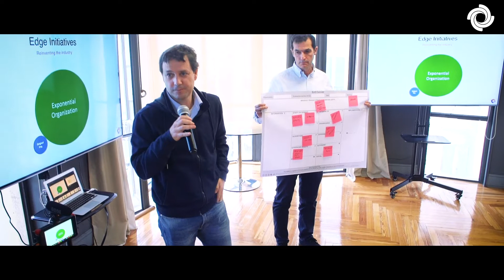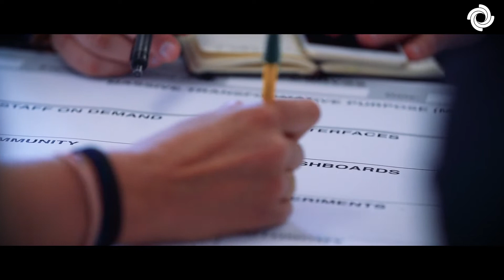OpenExO Testimonial Video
This video contains testimonials from attendees of the Workshop Trainer exercise that took place in Madrid on October 2018